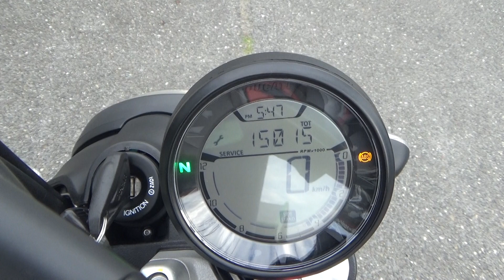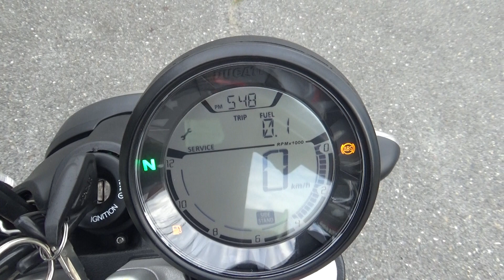40871 DUCATI Scrambler Sixty2 Stock Exhaust Sound / Walk Around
The stock exhaust sound of  DUCATI Scrambler Sixty2